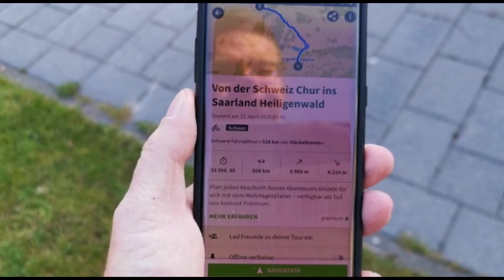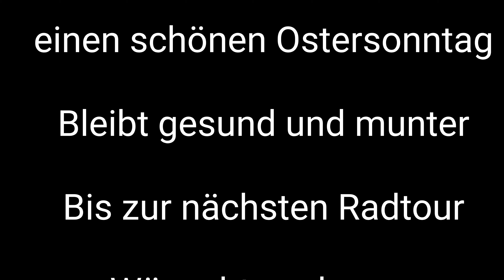Ostergrüße an euch